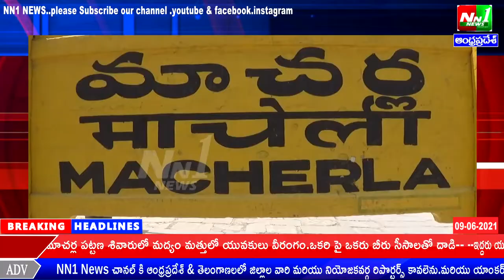గుంటూరు జిల్లా:మాచర్ల పట్టణ శివారులో మద్యం మత్తులో యువకులు వీరంగం.బీరు సీసాలతో దాడి.ఇద్దరు యువకులకు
గుంటూరు జిల్లా:మాచర్ల పట్టణ శివారులో మద్యం మత్తులో యువకులు వీరంగం.బీరు సీసాలతో దాడి.ఇద్దరు యువకులకు తీవ్ర గాయాలు.